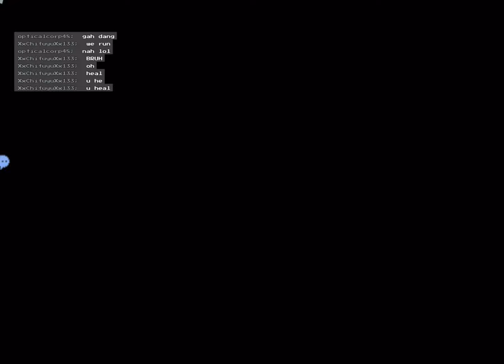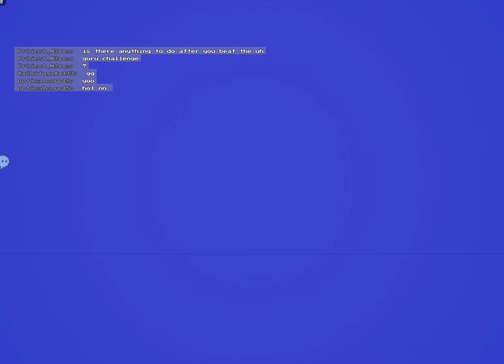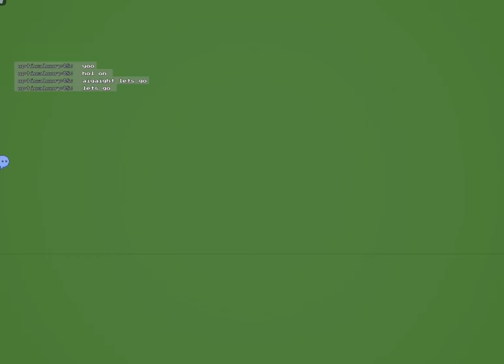Block tales but I only Self defense/ run away challenge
In da video I attempt to beat part one of chapter 3 that’s all. Get jumpscared by hashtags!